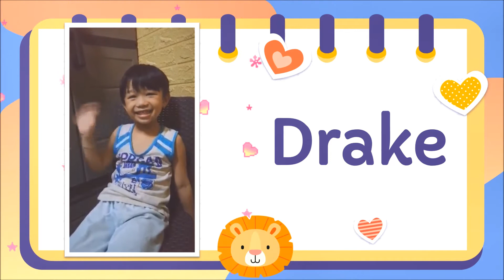Courageous Cubs Class Vlog 5 - Messages for Happi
Precious Vessels Christian Academy
School Year 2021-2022 | Class Video Compilation
Courageous Cubs Class Vlogs
Courageous Cubs Class Vlog 5  -  Messages for Happi Coros
Adviser: Teacher Jaron Natividad